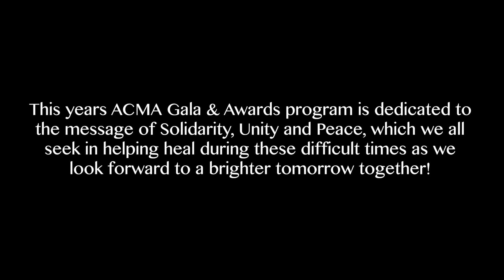ACMA 2020 Highlights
Video highlighting Asian Culture and Media Alliance's media programs in 2020 whose mission is to provide a voice of unity, awareness and empowerment of the Asian American and Pacific Islander communities through the power of Television, Film and New Media.